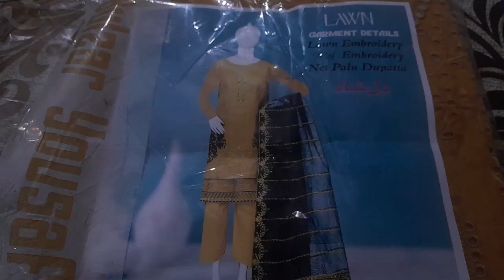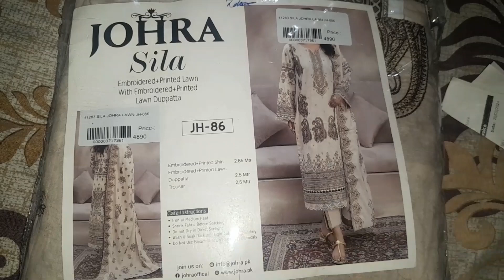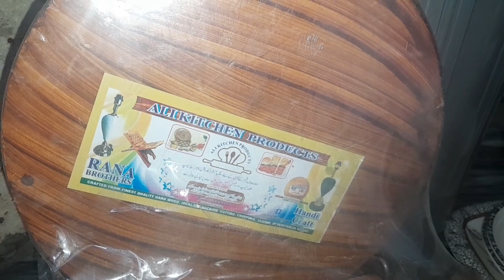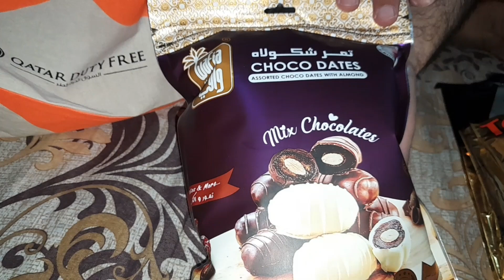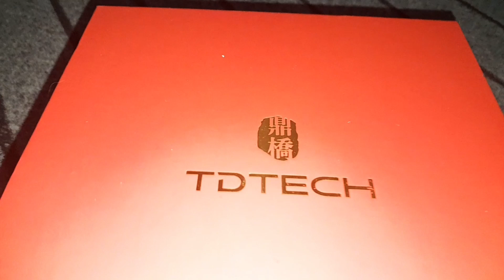Eid shopping vlog. gifts unboxing. eid ka dress 2024.